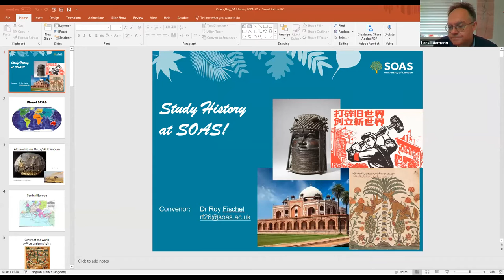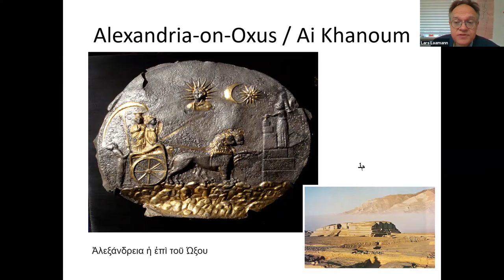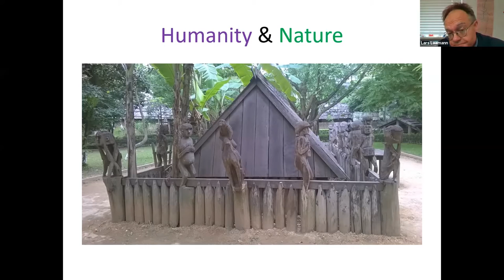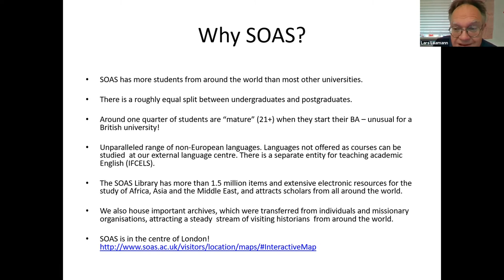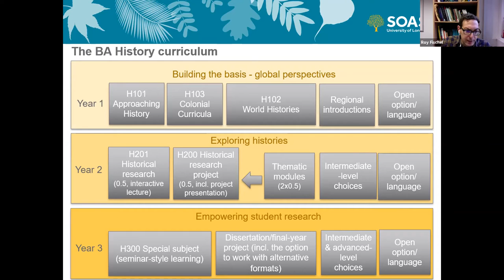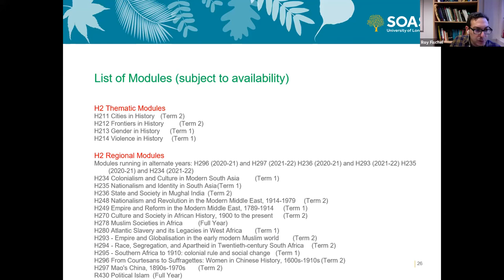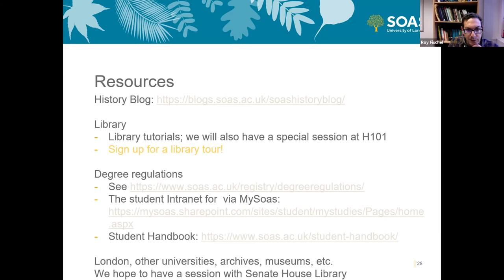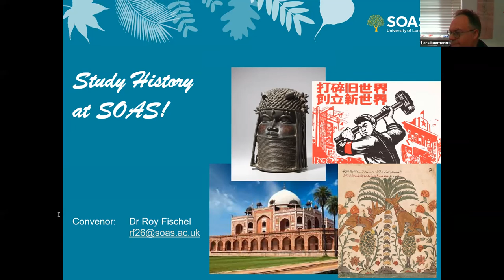History: UG Virtual Open Day - Oct 2021